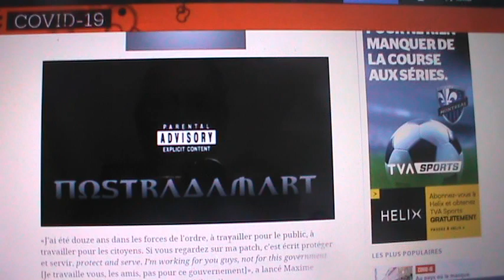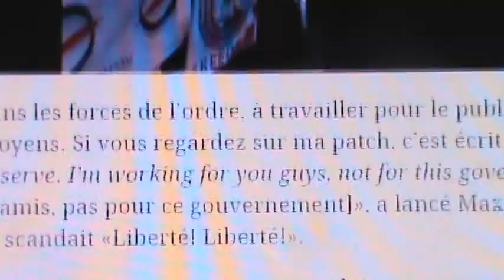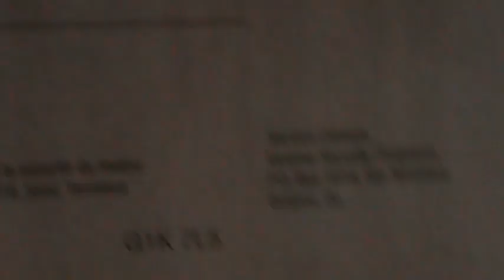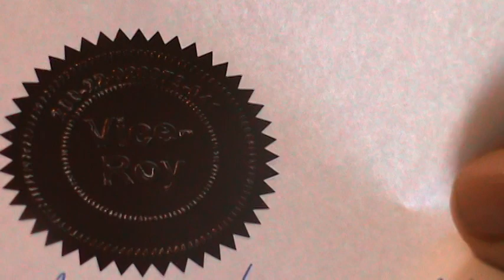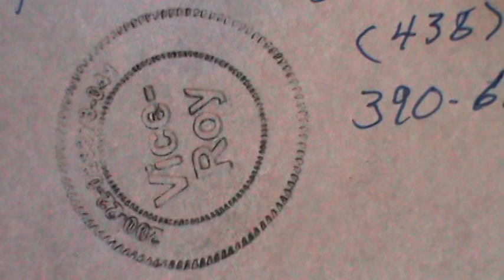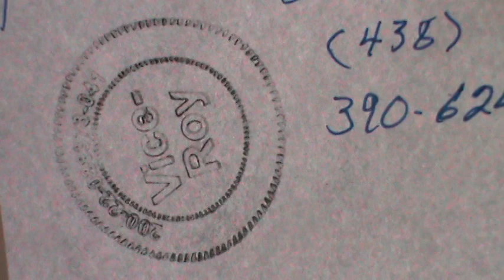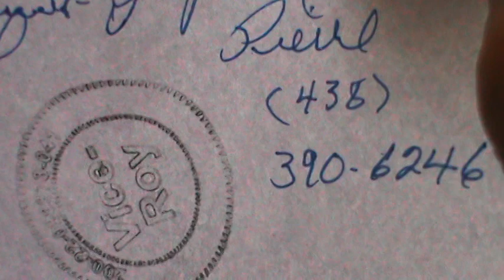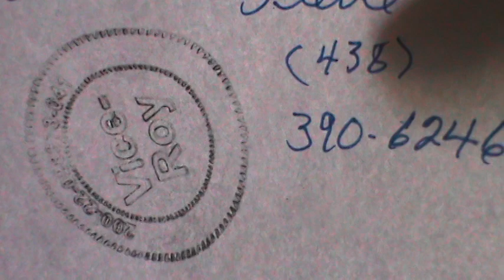PARTI 2: FIN DE NOTRE NATURE AU CANADA CAPTIVE DU FONDS MONÉTAIRE INTERNATIONAL EN MONNAIE NSF 2020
COMMUNIQUÉ URGENT SUR LA FIN HUMAINE DE NOTRE NATURE, CAPTIVE DU FONDS MONÉTAIRE INTERNATIONAL DANS L'ÉTAT D'ESCLAVAGE PAR TOUS LES PROGRAMMES SOCIAUX DONT LA GRATUITÉ A HYPOTHÉQUÉ À 180% LES REVENUS DE NOTRE PSEUDONYME INANIMÉ DU NUMÉRO D'ASSURANCE SOCIALE PAR LA FORMULE D: 149844 DU MINISTÈRE DE LA SANTÉ PUBLIQUE DANS LAQUELLE FORMULE D, IL EST ÉCRIT QU'UN CITOYEN CANADIEN ET AMÉRICAIN N'A NI RACE NI PEUPLE. CETTE EXTINCTION DE LA NATURE HUMAINE DANS LE MONDE JURIDIQUE ET JUDICIAIRE HORS LA LOI AU CANADA PAR LE PAYS 1968, 1997, 2000 DU QUÉBEC EST CONFIRMÉE À L'ARTICLE 1 (j) LRQ 1972 chapitre -0.2 ainsi qu'à l'article 1436 du Code civil de 1991 du Québec ainsi qu'à l'article 223 (1) du Code criminel Canadien ainsi que par la définition de personne raisonnable et d'être humain dans le Dictionnaire de Droit Québécois et Canadien de maître Hubert REID; à l'effet que monsieur René Croteau dans son livre ISBN: 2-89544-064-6 à la page 10 au paragraphe intitulé: ''DES ASSOCIATIONS DE PERSONNES'', il est défini: les membres sont obligatoirement des PERSONNES PHYSIQUES selon la Loi VI Fructidor de l'An II du 23 août 1794. Par obligation, la vie devient un droit politique, judiciaire et économique selon l'article 3083 C.c.Qc. 1991. Pouvoirs de la Monnaie; LRC 1985 chapitre R-9 article 4 (1), stipule: la Monnaie a, pour l’exécution de sa mission, la capacité d’une personne physique; à ce titre, elle peut, si nécessaire : a) assurer la constitution, la dissolution ou la fusion de filiales et en acquérir ou aliéner les actions; b) acquérir et aliéner, par tout moyen, des droits sur une entité; c) fabriquer des pièces de monnaie canadiennes et prendre toute mesure nécessaire à cette fin et pour la fourniture de ces pièces; d) fabriquer des pièces de monnaie étrangères et prendre toute mesure nécessaire à cette fin; e) fabriquer des médailles, des plaques, des jetons et d’autres objets; f) fondre, essayer et affiner de l’or, de l’argent et d’autres métaux; g) louer et acquérir de l’or, de l’argent et d’autres métaux; h) prêter et louer de l’or, de l’argent et d’autres métaux et en disposer; i) sous réserve de l’approbation du ministre et dans la mesure où cela est compatible avec son dernier plan d’entreprise approuvé en conformité avec l’article 122 de la Loi sur la gestion des finances publiques, émettre, promouvoir et échanger des produits financiers — et promouvoir et échanger des services financiers — relatifs à l’or, à l’argent et à d’autres métaux, et en faire le commerce; j) entreposer et transporter de façon sécuritaire des pièces de monnaie, de l’or, de l’argent et d’autres métaux et prendre toute mesure nécessaire à ces fins; k) commercialiser le matériel de production de la monnaie mis au point par la Monnaie ou pour son compte; l) obtenir et fournir les services de consultants relativement aux activités mentionnées aux alinéas (c) à (k); m) obtenir, acquérir et rendre disponibles — notamment par vente ou attribution de licence — tout brevet, droit d’auteur, dessin industriel, marque de commerce ou titre de propriété analogue relatifs aux activités mentionnées aux alinéas (c) à (k), ou toute licence visant ceux-ci, et en disposer; n) faire de la commercialisation, de la promotion et de la recherche et du développement relativement aux activités mentionnées aux alinéas (c) à (k); o) exercer les activités visées aux alinéas (d) à (f) et (j) pour le compte de toute personne ou entité; p) sous réserve de l’approbation du ministre et dans la mesure où cela est compatible avec son dernier plan d’entreprise approuvé en conformité avec l’article 122 de la Loi sur la gestion des finances publiques, exercer toute autre activité. Pouvoirs supplémentaires (2) En plus des pouvoirs que lui confère l’article 21 de la Loi d’interprétation, la Monnaie peut : a) acquérir et posséder des immeubles ou droits immobiliers et les aliéner; b) accorder à toute municipalité du Canada, pour tenir lieu d’impôts, des subventions n’excédant pas les impôts qui, si elle n’était pas mandataire de Sa Majesté, pourraient être perçus par cette municipalité pour les immeubles relevant de son autorité. L.R. (1985), ch. R-9, art. 4 L.R. (1985), ch. 35 (3e suppl.), art. 3 1999, ch. 4, art. 2 2016, ch. 12, art. 118 Qualité de mandataire de Sa Majesté 5 La Monnaie est, dans le cadre de ses attributions, mandataire de Sa Majesté du chef du Canada. Il n'y a plus de MAJESTÉ souveraine ou de Couronne souveraine au Canada. Moi Vice-Roi en fait la preuve irréfragable, et cherche un moyen de rassembler chaque victime qui réclament sa SÛRETÉ, celle de la personne physique qu'elle représente selon les déconsidérés jugements et lois par les délictuels juges sans appel en Cour d'appel contre la Cour municipale de Montréal, contre leurs tribunaux judiciaires du Pays du Québec, l’état et la capacité d’une personne physique et morale sont régis par les lois hors la loi de l’État du Québec.